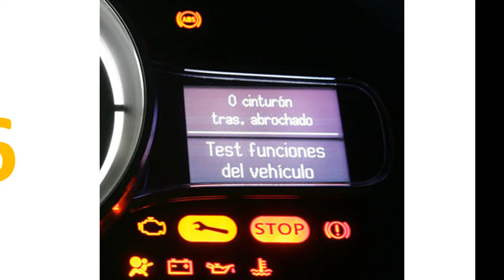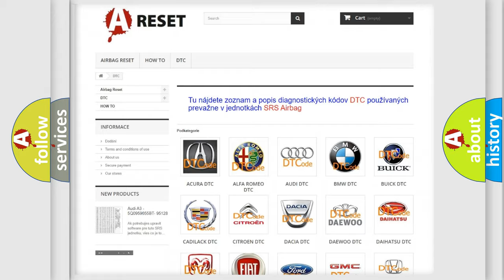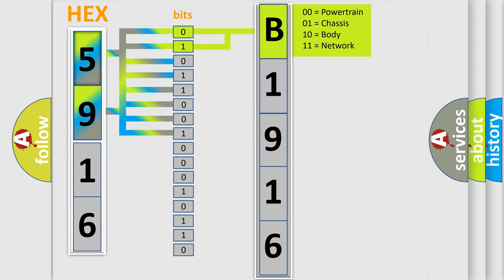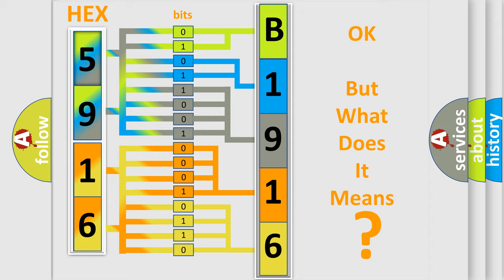DTC Fiat B1916-15 Short Explanation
Contents:
0:21 Basic DTC analysis according to OBD2 protocol standard.
1:48 Insight into programming
2:58 A diagnostically understandable description of the Diagnostic Trouble Code
3:05 Basic error definition

Make:
FIAT
Code:
B1916-15
Definition:
Evaporator Temperature Sensor - Circuit Short To Battery Or Open
Failure Type: